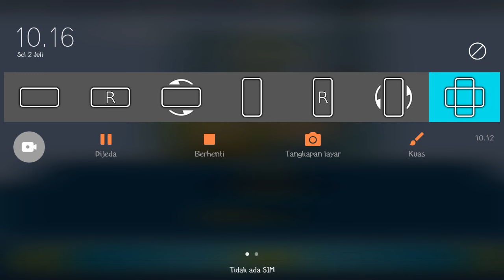Upin Ipin Musim 18 Episode 124 - Upin Ipin Terbaru 2024 - Game Upin Ipin Demi Metromillenium